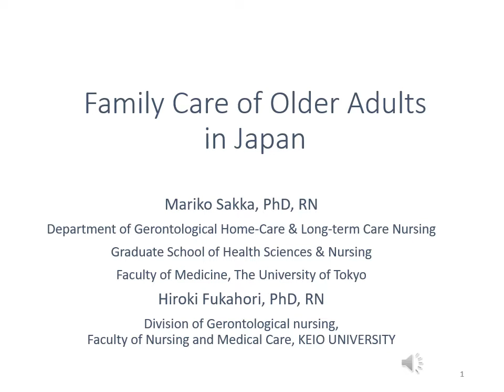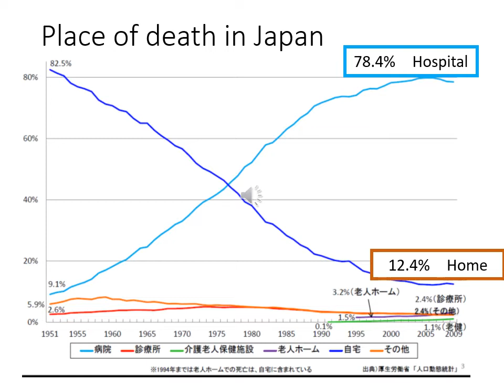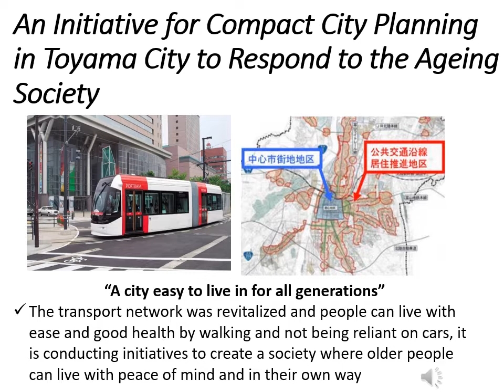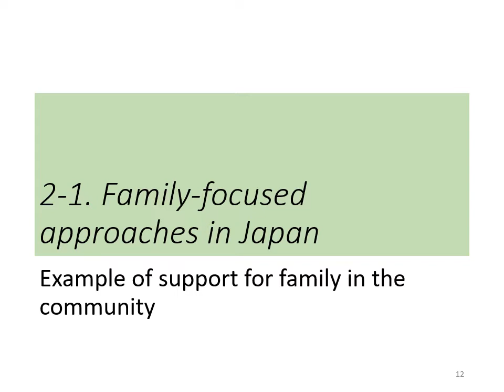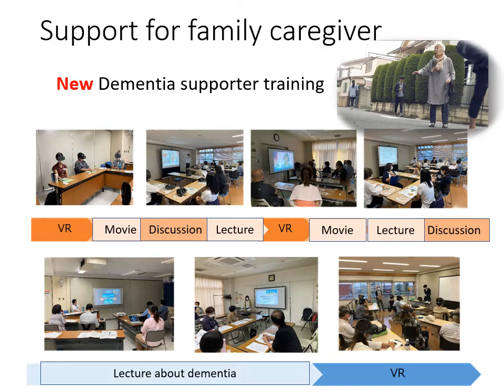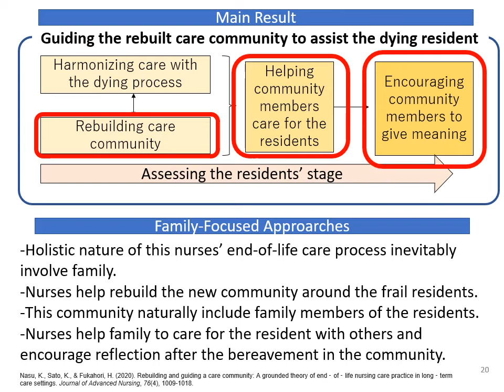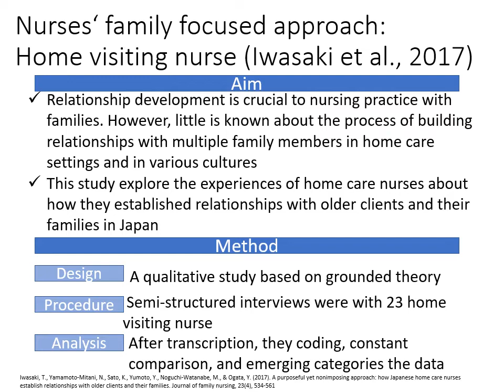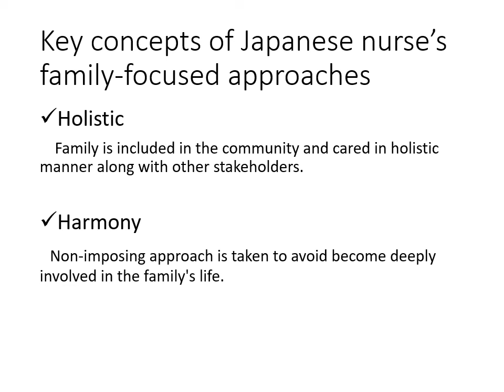Japan Presentation 2 (Fukahori / Sakka)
Family Care of Older Adults in Japan

Learning Objectives:
Learn practice and system to provide care to older adults and their families.
Compare family-focused approaches to care of older adults living with dementia and other chronic conditions in Japan and the U.S
Discuss family nursing competency for care to older adults and their families based on lectures.